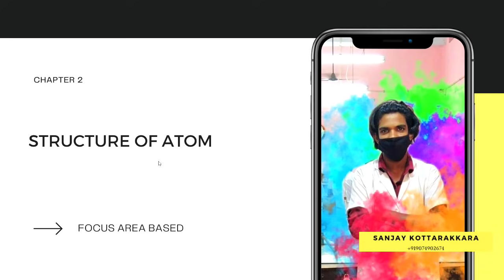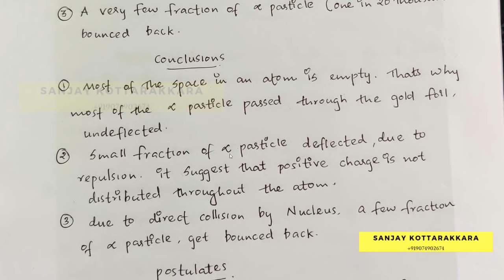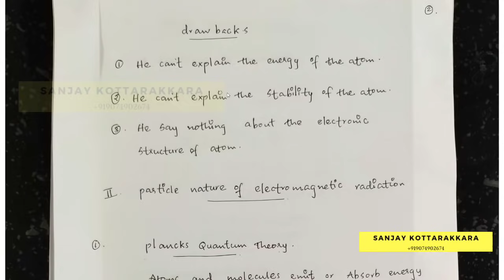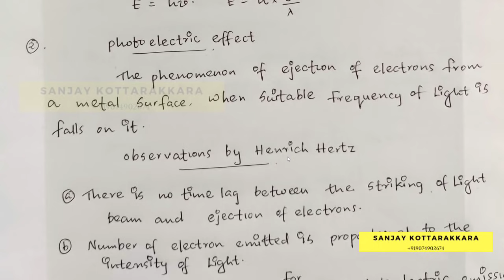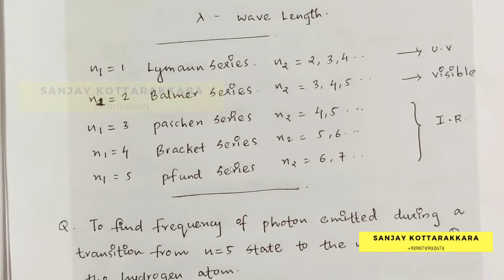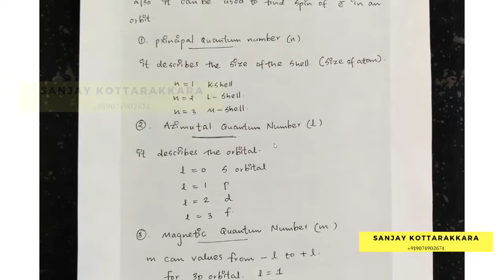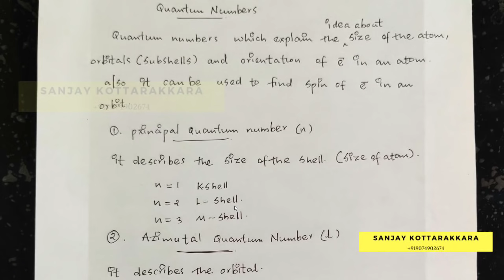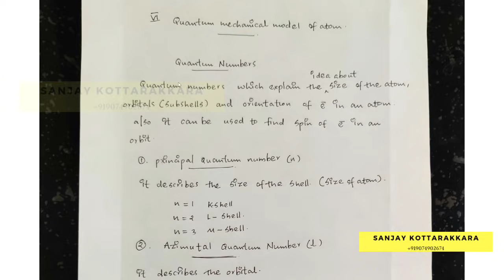PLUS ONE | CHEMISTRY | FOCUS AREA | CHAPTER 2|STRUCTURE OF ATOM|MALAYALAM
പ്ലസ് വൺ വിദ്യാർത്ഥികൾക്ക് വേണ്ടി തയാറാക്കിയ നമ്മുടെ YouTube ചാനൽ based WhatsApp group. join

Grp No. 13

Grp No. 14

Grp No. 15